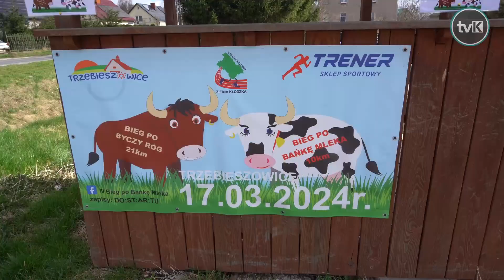Bieg po bańkę mleka i byczy róg w Trzebieszowicach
W Trzebieszowicach zorganizowana została II edycja Biegu po bańkę mleka i byczy róg. Organizatorem był Klub Lekkoatletyczny Ziemia Kłodzka we współpracy z Gminą Lądek Zdrój i sołectwem Trzebieszowice. Na starcie stanęło blisko 300 zawodników.